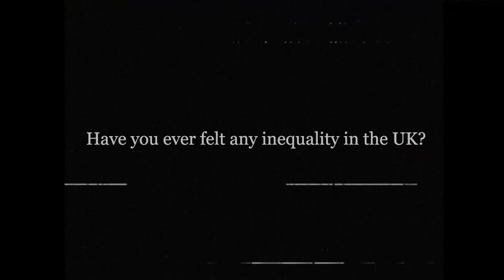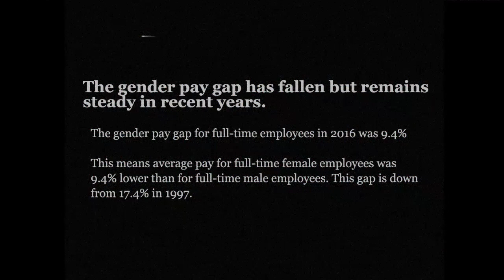Inequality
By: Pratish Gurung